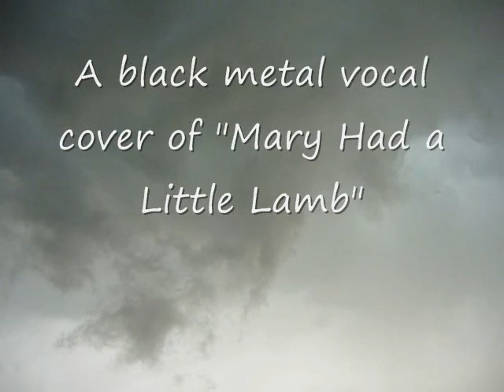My Metal Vocal Styles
The main black and death metal vocal techniques I use.  There are three separate audio files; each with a title label running the entire clip.  The background is storm footage I took a while back, that video is also on YouTube, under the same account.